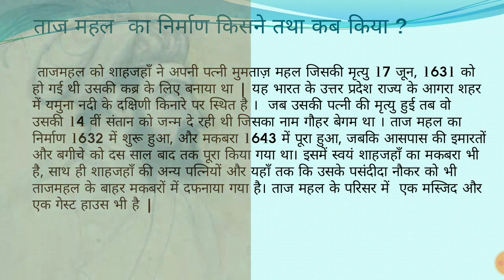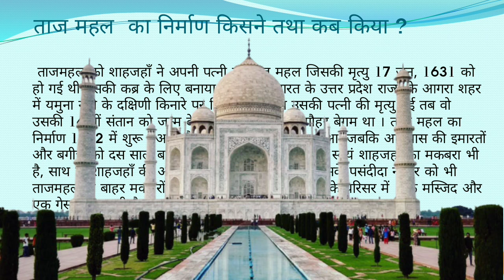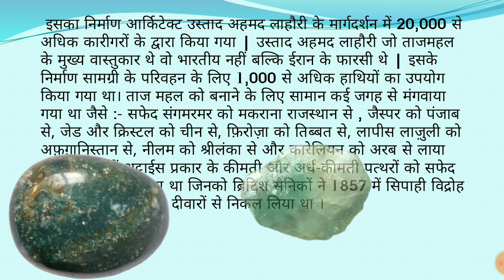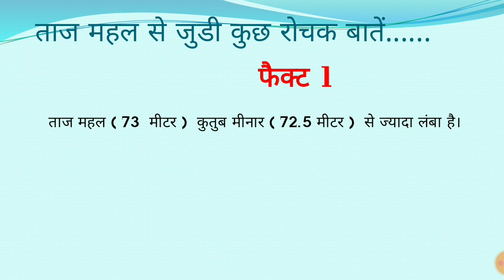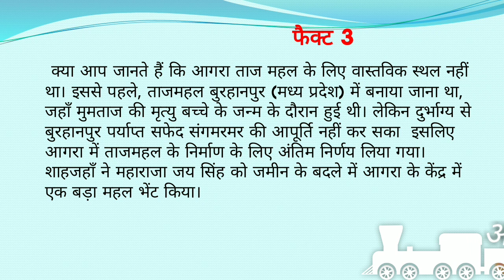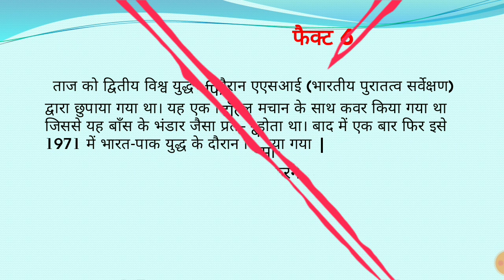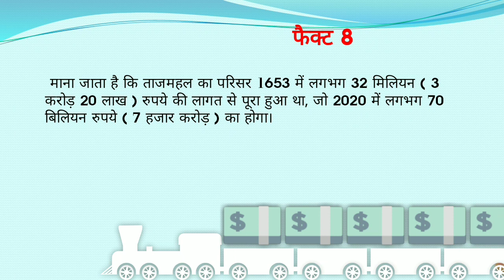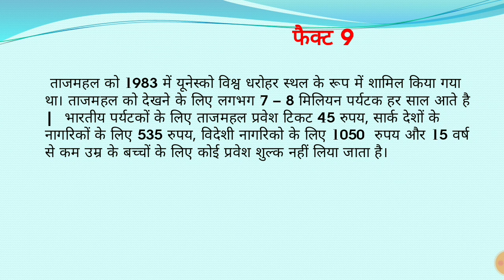Taj Mahal full detail in hindi || 7 Wonders part-6 || Simple Hindi Fact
It was commissioned in 1632 by the Mughal emperor Shah Jahan (reigned from 1628 to 1658) to house the tomb of his favourite wife, Mumtaz Mahal on the southern bank of the river Yamuna in the Indian city of Agra. ; it also houses the tomb of Shah Jahan himself. The tomb is the centrepiece of a 17-hectare (42-acre) complex, which includes a mosque and a guest house, and is set in formal gardens bounded on three sides by a crenellated wall. Construction of the mausoleum continued on other phases of the project for another 10 years. The Taj Mahal complex is believed to have been completed in its entirety in 1653 at a cost estimated at the time to be around 32 million rupees, which in 2020 would be approximately 70 billion rupees (about U.S. $916 million). The construction project employed some 20,000 artisans under the guidance of a board of architects led by the court architect to the emperor, Ustad Ahmad Lahauri. The Taj Mahal was designated as a UNESCO World Heritage Site in 1983. The Taj Mahal attracts 7–8 million visitors a year and in 2007, it was declared a winner of the New 7 Wonders of the World (2000–2007) initiative. The Taj Mahal was commissioned by Shah Jahan in 1631, to be built in the memory of his wife Mumtaz Mahal, who died on 17 June that year, while giving birth to their 14th child, Gauhara Begum. Construction started in 1632. Shah Jahan presented Maharajah Jai Singh with a large palace in the centre of Agra in exchange for the land. It is believed over 1,000 elephants were used to transport building materials. It took the efforts of 20,000 labourers, painters, embroidery artists and stonecutters to shape the Taj Mahal. The translucent white marble was brought from Makrana, Rajasthan, the jasper from Punjab, jade and crystal from China. The turquoise was from Tibet and the Lapis lazuli from Afghanistan, while the sapphire came from Sri Lanka and the carnelian from Arabia. In all, twenty-eight types of precious and semi-precious stones were inlaid into the white marble. A 15-kilometre (9.3 mi) tamped-earth ramp was built to transport marble and materials to the construction site and teams of twenty or thirty oxen pulled the blocks on specially constructed wagons. The Taj Mahal attracts a large number of tourists. UNESCO documented more than 2 million visitors in 2001, which had increased to about 7–8 million in 2014. A two-tier pricing system is in place, with a significantly lower entrance fee for Indian citizens and a more expensive one for foreigners. In 2018, the fee for Indian citizens was 45 INR, for foreign tourists 1,050 INR. The four minarets (towers) surrounding the Taj Mahal were constructed farther away from the main structure than usual. The minarets also lean slightly outward rather than stand straight. This was done as a safety measure so that if any of them fell, they would fall away from the tomb rather than crash into the central structure. There is no proof to support the long-standing myth . the construction of the Taj Mahal were later put to death so that they could never "repeat such a beautiful feat." Instead, historians believe that they were required to sign contracts. Ustad Ahmad Lahauri, generally regarded as the chief architect of the Taj Mahal, was not Indian; he was a Persian from Iran. Shah Jahan's other wives and even his favorite servant are buried in mausoleums just outside of the Taj Mahal. British soldiers pried precious stones from the walls of the Taj Mahal during the Sepoy Rebellion in 1857. Following the Taj Mahal's completion, Shah Jahan was put under house arrest in 1658 by his son, Aurangzeb. Shah Jahan was only able to view the Taj Mahal from his window for the last eight years of his life before being entombed there. In 2008, a Bangladeshi filmmaker constructed a replica of the Taj Mahal at a cost of US $56 million dollars so that his impoverished countrymen in Bangladesh could enjoy the famous monument without traveling to India. The replication took five years to complete with modern equipment. The Taj Mahal is taller than Qutub Minar. Did you know Agra was not supposed to be the actual site for Taj Mahal. Earlier, Taj Mahal was to be built in Burhanpur (Madhya Pradesh) where Mumtaz died during the childbirth. But unfortunately, Burhanpur couldn’t supply enough white marble and so the final decision was taken to build the Taj Mahal in Agra.